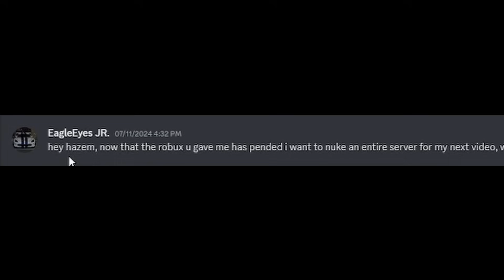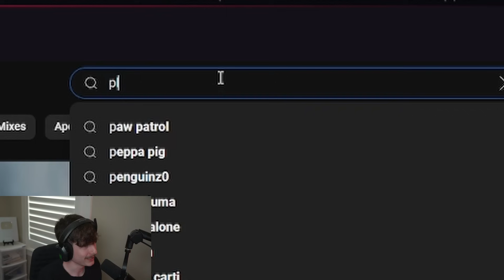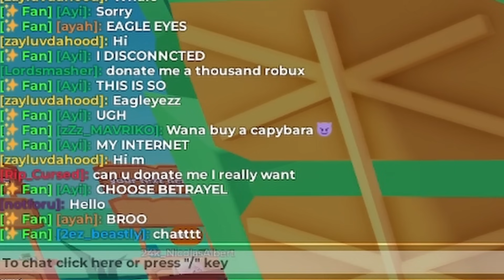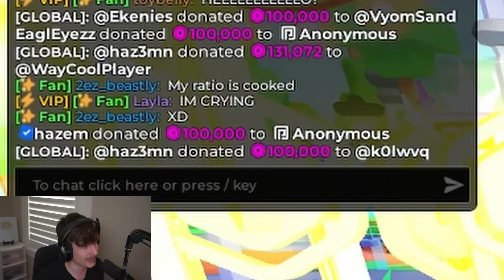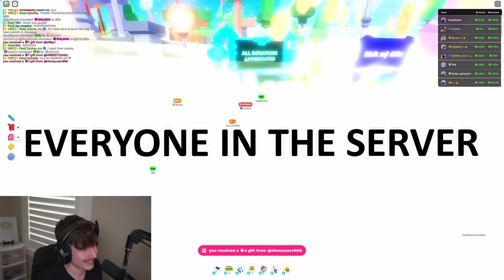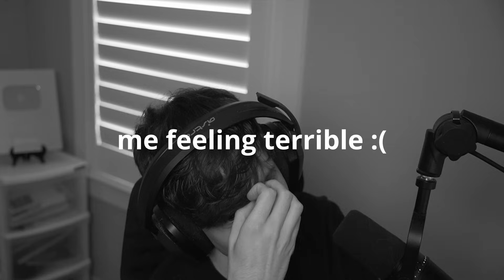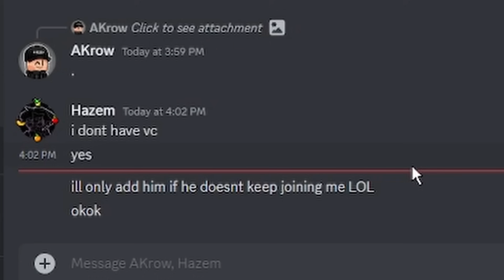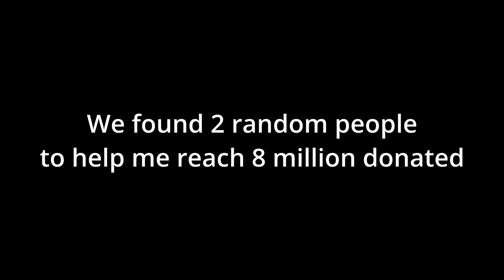Hazem and EaglEyezz Donating $16 MILLION ROBUX for 22 Minutes and 4 Seconds in Pls Donate!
My Roblox Profile (follow me on Roblox to join my game)